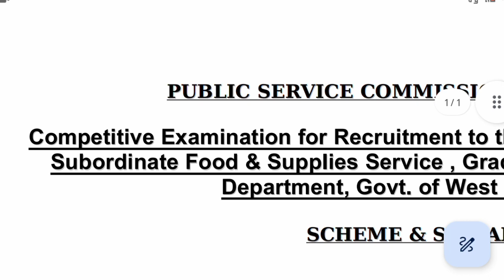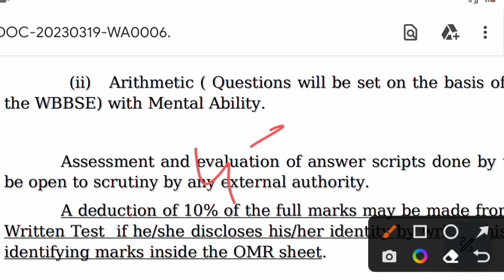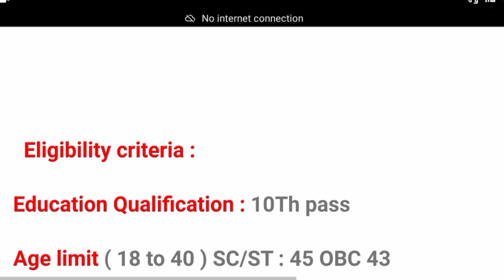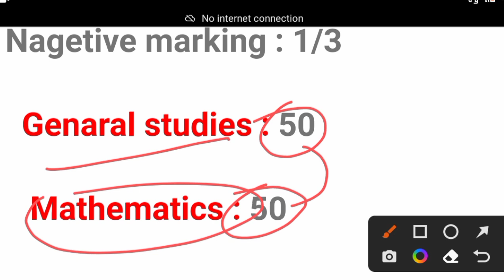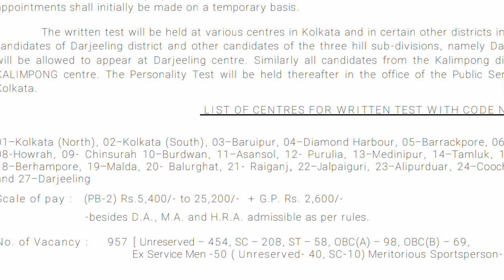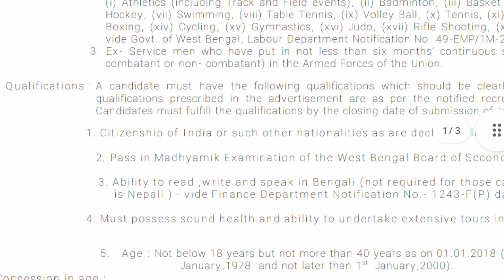wbpsc food si new vacancy 2023।wbpsc online form fill up 2023।10th pass WBPSC Food SI New vacancy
your Question :-

wbpsc food si new vacancy male and female online Apply 2023
wbpsc food si new vacancy selection process candidates 2023
wbpsc food si selection process candidates 2023
10th pass govt job vacancy 2023
govt job vacancy 2023 10th pass new recruitment
wbpsc online form fill up 2023
wbpsc sub inspector new recruitment 2023
wbp si recruitment 2023 notification
wbpsc food si written exam date 2023
10th pass WBPSC Food SI New vacancy 2023
WBPSC Food SI interview question 2023
wbpsc food si cut off marks 2023